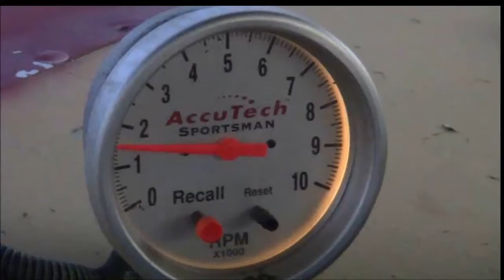IMCA Sport Mods at Lubbock Speedway 7-24-15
IMCA Sport Mods at Lubbock Speedway in Texas.